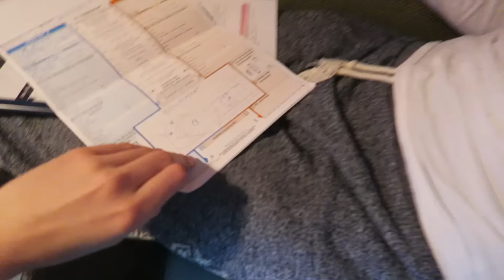DE BESTE VERKOOPSTRATEGIE